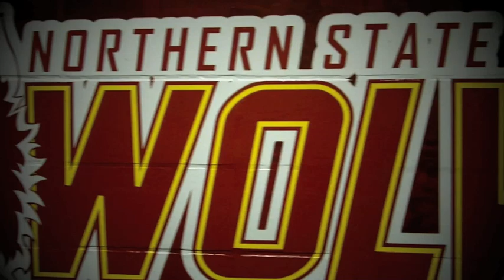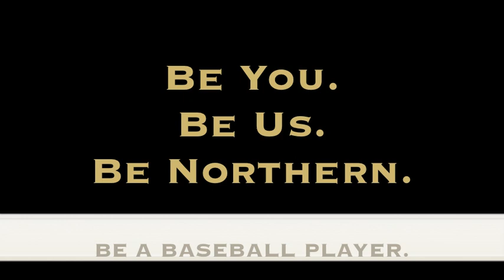Northern State Baseball: The Journey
"The Journey" - by Jesse Gonzalez.

This video was made entirely by Jesse Gonzalez, Student Assistant Coach with Northern State Baseball.
NCAA Division II - Northern Sun Intercollegiate Conference (NSIC)